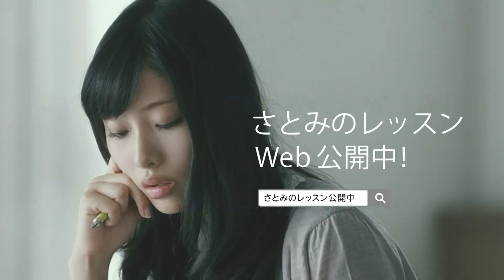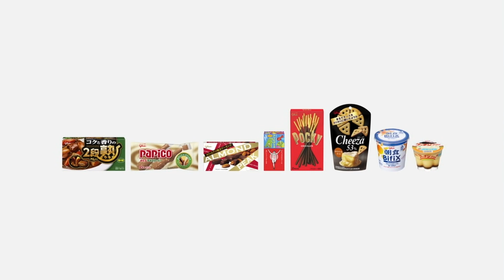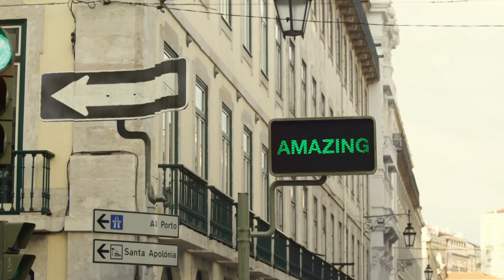JAPANESE COMMERCIALS | 2014 HIGHLIGHTS | WEEKS 05/06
Hi to the new subscribers! Hope you like it here ^_^ Enjoy!!!

▼ ONCE YOU POP, YOU CAN'T STOP! (=^_^=) ▼

ツ✌